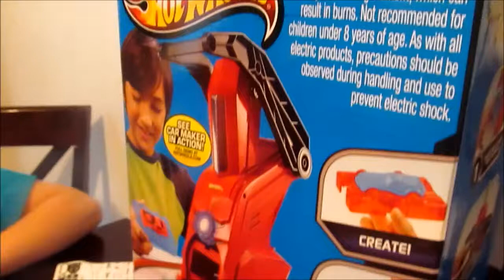Hot Wheels Car Maker {reseña}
Juguete fábrica de autos de Hot Wheels (car maker) elementos que vienen en la caja y paso a paso. Visita nuestro blog en el que puedes ganar un juguete igual